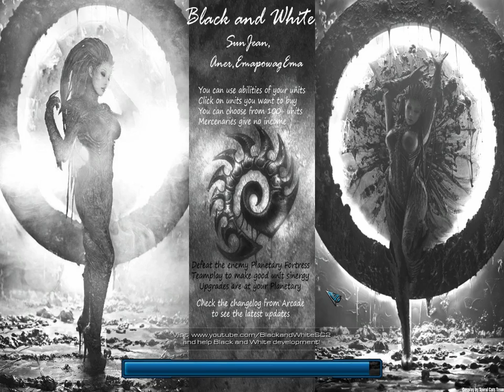SC2 FFS Event133 Game 6 (Black and White HotS)